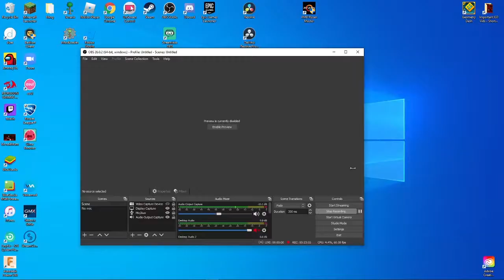BLOODBATH 85% (FLUKE FROM 58, 64,144 ATTEMPTS)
HOWWWWWWWW BUT LETS GO IM ACTUALLY GONNA BEAT THIS ONLY PLAYED LIKE 50 ATTEMPTS FROM 0

Also im getting new mouse and keyboard this week so yay